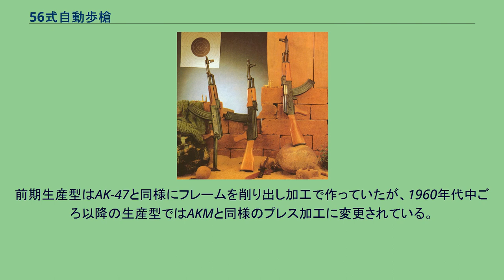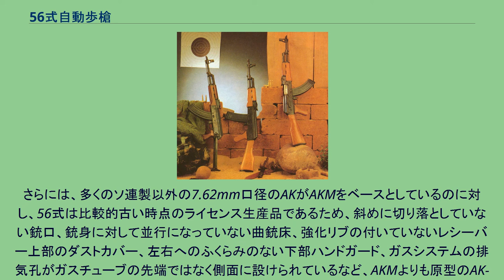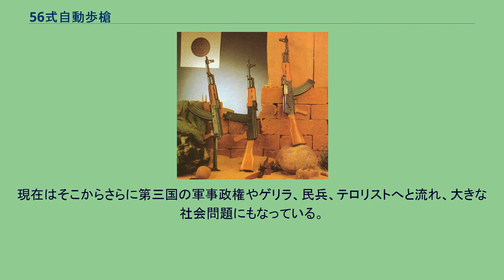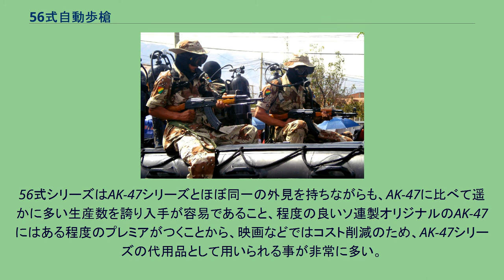56式自動歩槍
#7.62mm銃
56式自動歩槍（56式自动步枪）は、1956年から中華人民共和国でライセンス生産されたAK-47III型のコピーである。
1980年頃までは解放軍工廠が、それ以降は中国北方工業公司（ノリンコ社）が製造を担当し、現在までに1,000万から1,500万挺が製造されたといわれている。
ソ連崩壊時にAK-47の生産元が民営化されてからは、中国の独自開発と主張してライセンス料を支払っていない。
中国人民解放軍全体で使用された他、様々な国の軍隊や武装勢力に供与された。
歩槍は中国語で歩兵銃や小銃の意であるが、人民解放軍では長らく短機関銃に相当する運用がなされていたことから、56式衝鋒槍や56式冲鋒槍、56式短機関銃などと表記する場合もある。
中華人民共和国が製造した銃には56式自動歩槍と同様に“56式”の名を冠した56式半自動歩槍（SKSカービンのライセンス生産品）と56式班用機槍（RPD軽機関銃のライセンス生産品）が存在するが、これ以降は特に必要が無い限り56式とのみ表記する。
基本的な構造はAK-47のIII型をベースとしている。
前期生産型はAK-47と同様にフレームを削り出し加工で作っていたが、1960年代中ごろ以降の生産型ではAKMと同様のプレス加工に変更されている。
56式の最大の特徴はフロントサイトのカバーであり、ソ連を初めとする他の国で製造されたAKではカバーが上部まで達していないのに対して、56式はSKSカービンのものに似た円柱形になっており、上部まで覆われている。
また、自国向けのモデルは切替軸部の表記が漢字で、輸出モデルは単射がD（単、ダン）で連射がL（連、レン）となっているようだが、実際は人民解放軍の写真でも両者が混在するものが見られる。
ちなみに、銃口に取り付けられる折り畳み式のスパイク型銃剣が特徴と思われる事が多いが、重心が前方により過ぎる上、実戦に使える代物ではなかったため、特にゲリラや民兵といった規律が厳しくない集団が使用する場合、銃身から取り外されていることが多く、輸出型ではオリジナルや東欧諸国製のAK-47/AKMと同じ着脱式ナイフ形銃剣を装着するようになっていることも多い。
さらには、多くのソ連製以外の7.62mm口径のAKがAKMをベースとしているのに対し、56式は比較的古い時点のライセンス生産品であるため、斜めに切り落としていない銃口、銃身に対して並行になっていない曲銃床、強化リブの付いていないレシーバー上部のダストカバー、左右へのふくらみのない下部ハンドガード、ガスシステムの排気孔がガスチューブの先端ではなく側面に設けられているなど、AKMよりも原型のAK-47に近いデザインをしている部分が多い。
元傭兵の高部正樹は56式について「ＡＫのバリエーションでは駄作に入る。バヨネットや構造のせいで他国のＡＫに比べて重く、命中精度も悪い」と自著や取材で述べている。
アームズマガジン2002年1月号の特集ではニカラグアの紛争地域で「中国製ＡＫは単発でも10発ほど撃つと銃身付近に陽炎が発生して照準が定まらなくなる。作りが粗く命中精度も悪い」という現地兵の発言を載せている。
56式自動歩槍を手にする人民解放海軍の水兵 中国はワルシャワ条約機構に加盟こそしていなかったものの、1960年代に対立が表面化するまでは共産主義国家としてソ連から軍事援助を受けており、東側兵器の多くを製造していた。
56式もその内の一つだが、中国ではソ連から購入した生産ライセンスの期限が切れた後も製造を続け、第三国の軍隊に供与、或いは売却し、中国の56式の生産量はソ連のAKを上回ることとなった。
特に有名なのはベトナム戦争における北ベトナム軍と南ベトナム解放民族戦線であろう。
北ベトナム軍とベトコンでは膨大な数の56式がソ連製や東欧製のAKと共に使用されている。
1979年の中越戦争においては、中国人民解放軍で56式半自動歩槍に次いで保有数の多い小火器が56式であったため、双方が使用した。
また、1980年代のソ連のアフガニスタン侵攻においてはCIAの資金援助によって大量の56式がムジャーヒディーンに供与されており、ソ連軍撤退後に続いた内戦においてもターリバーンや北部同盟をはじめとする各軍閥や政府軍においてソ連製オリジナルや東欧諸国製のAKに混じって使用され続けた。
特にターリバーンの兵士には大量の56式がパキスタンから供与されて普及していた。
また、ニカラグア内戦ではアメリカ合衆国に援助されたコントラ...